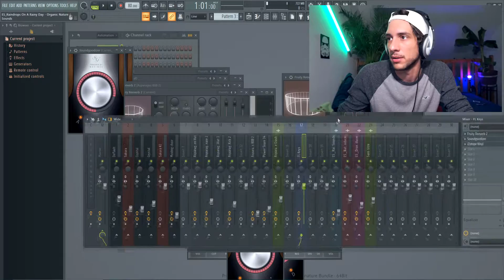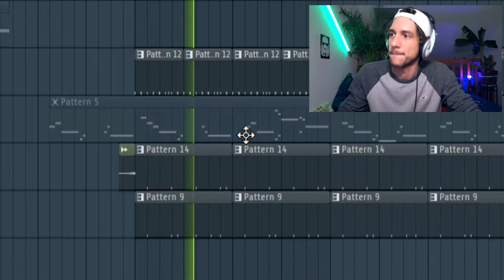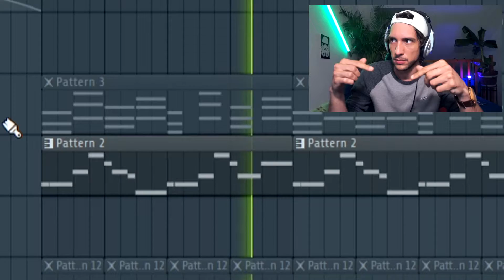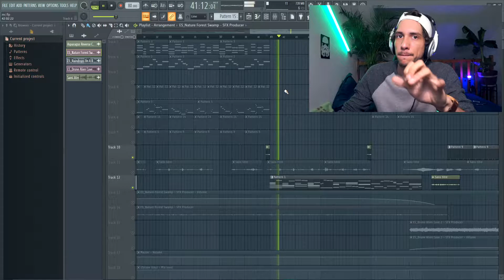JE REMIX MINECRAFT en Lo-Fi Hip Hop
Dans cette vidéo on remix le thème de Minecraft a la facon Lo Fi Hip Hop